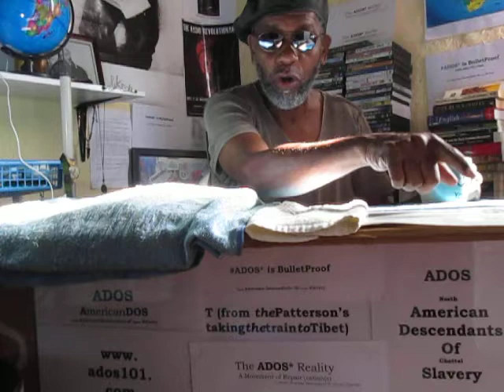To Cowards Attacking ADOS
You knew it was coming sooner or later; theBrother on the verge of cussin' someone out. Luckily he was only on the verge.
But here he takes to verge cussin' the Haitians, the Nigerians, the Pan Africanist... the usual Misguided jealous crowd chasers.

BITCOIN CONTRIBUTIONS:
722fce22-5e9f-42fc-a378-2da90f5d267a